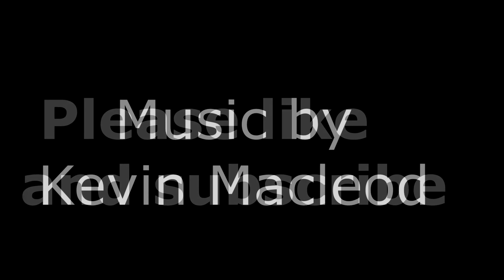My first mask! Part three.....Painting/decorating.